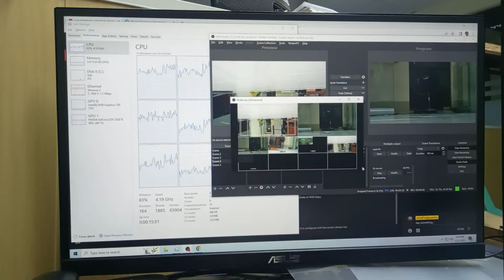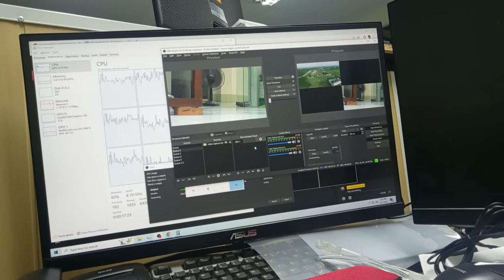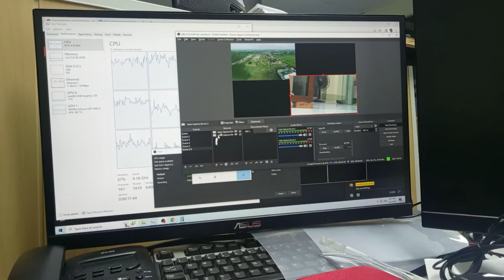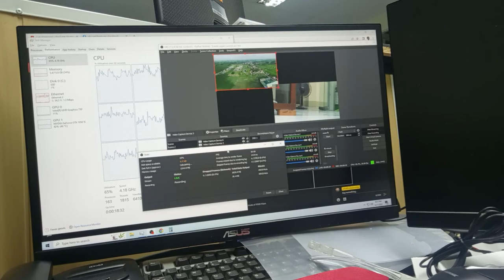camlink pro, obs, 4k youtube streaming, i5 11400, gtx1050ti, 1080 facebook, multiview, 13-16ms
inputs: 2x 3840x2160x30p inputs, 1x1920x1080 laptop, 1x brio 3840x2160x30p

config: elgato pro, obs, 4k youtube streaming, i5 11400, gtx1050ti, 1080 facebook, multiview, 13-16ms

inputs: dvx200, lumix g7

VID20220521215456